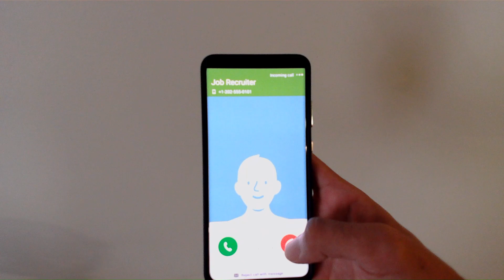Context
Written, directed, and danced by Calvin Walker. Music is Air by Stasevich.